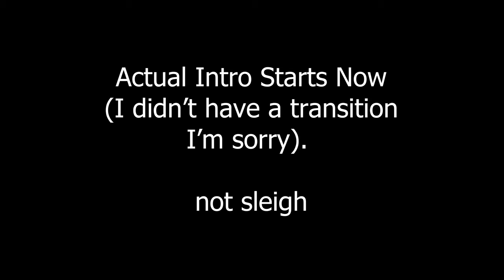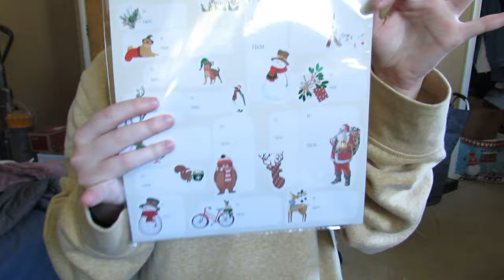2023 CHRISTMAS HAUL SLEIGH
Little Christmas shopping haul HEHE mainly online because I hate leaving the house .-. Lowkey if I were you, I'd skip this video. Your life won't be different after watching; it's a waste of time lowkey. LOVE YOU THOUGH MWAH.

I bought everything from this video. I am obviously not being sponsored nor am I being paid to make videos or speak about any products.